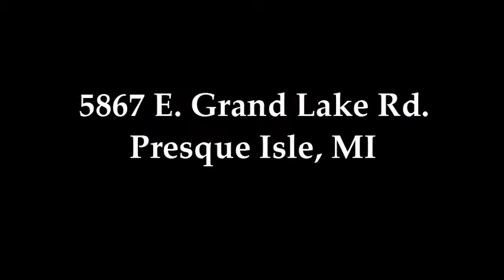Lakeshore Realty Virtual Tour - 5867 E. Grand Lake Rd. - Presque Isle, MI 49777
SOLD - $380,000 - 4 Bed, 4 Bath custom built, architect designed home with 160' of sandy frontage on Lake Huron's Presque Isle Harbor. 2 Acre lot, 2 garages, paved circular driveway, lakeside deck & catwalk, sunroom, crows nest with lighthouse view, multilevel contemporary floor plan, master suite with private balcony, new roof, zoned heat, dock, sailboat, dingy, and all furnishings included! Hurry this one of a kind home won't last long!

Or call Linda Taylor @ (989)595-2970